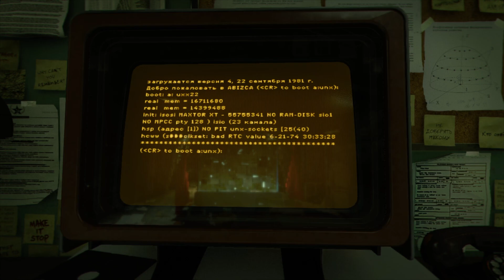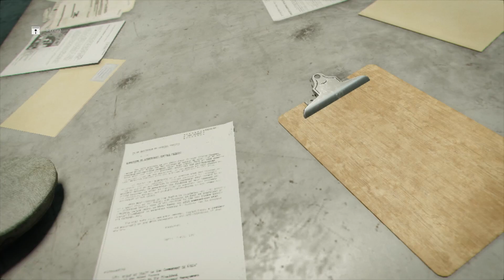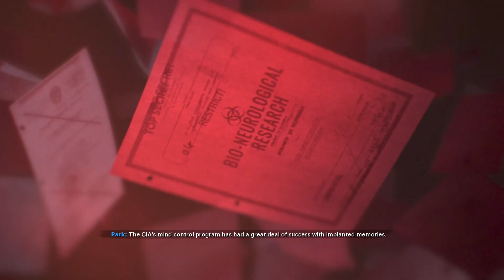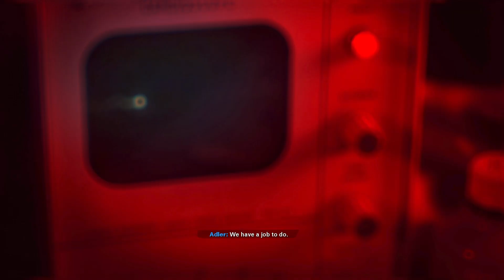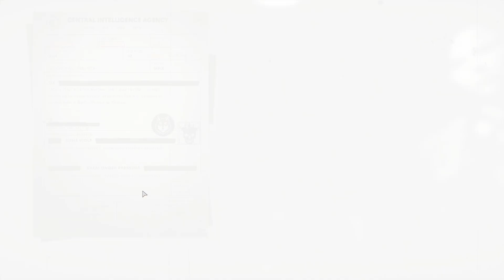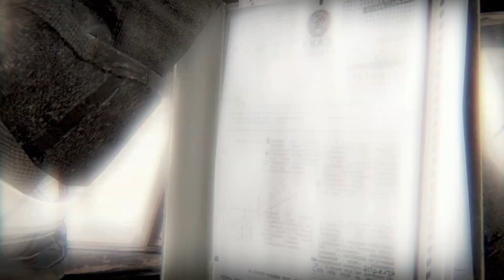CALL OF DUTY BLACK OPS COLD WAR Walkthrough Gameplay Part 6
Call of Duty Black Ops Cold War Walkthrough Gameplay Part 6 includes a PC Review, Campaign Intro and Story Campaign for Playstation 5, PS5, Xbox Series X, Xbox Series S, PS4 Pro, Xbox One X and PC of COD Cold War 2020 Story Campaign. This Full Game Cold War Gameplay Walkthrough will include Call of Duty Black Ops Cold War Story Campaign, Review, Xbox Series X Gameplay, Cinematics, Cut Scenes, Story Missions, Zombie Gameplay, Zombies, DLC and all Single Player Campaign Missions and the Ending.